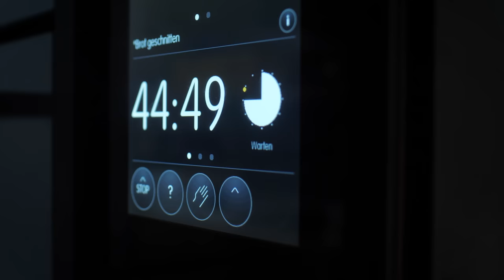Tigerbrot: Einzigartige Knusprigkeit aus den Niederlanden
Das ursprünglich aus den Niederlanden stammende Tigerbrot besticht durch seine einmalige und unverwechselbare Optik. Es besteht aus einer knusprigen Kruste, die perfekt mit einer weichen und luftigen Krume harmoniert.

00:00 Begrüssung & Einleitung
00:13 Vorteig
01:28 Hauptteig
02:46 Dehnen & Falten
03:01 Formen
03:55 Streiche
06:55 Backen
07:24 Geniessen

Luzernerstrasse 21
5643 Sins
Aargau
Schweiz